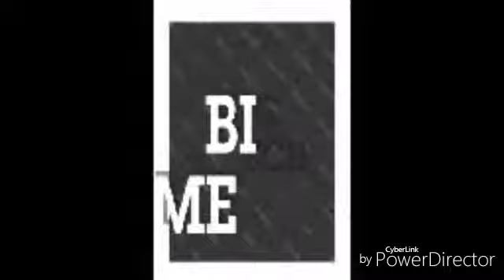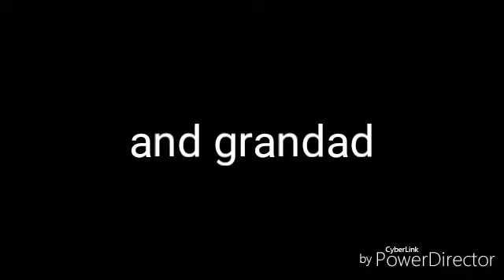Other part of the vid